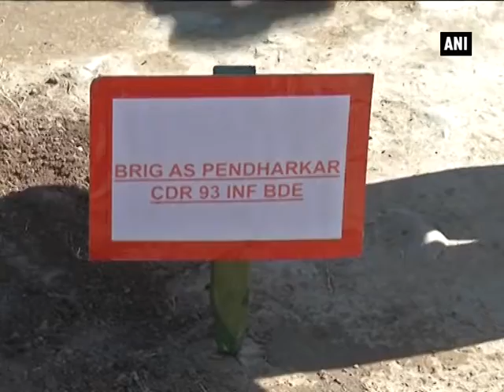Army organises environmental awareness and plantation drive - ANI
Poonch (J-K), Feb 28 (ANI): The Indian Army organised an environmental awareness and plantation drive on the LoC Degwar in Jammu and Kashmir's Poonch district on Monday. Large number of locals and school students participated in the plantation drive. The people of the area appreciated the initiative.